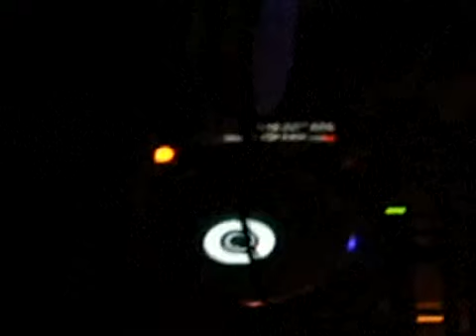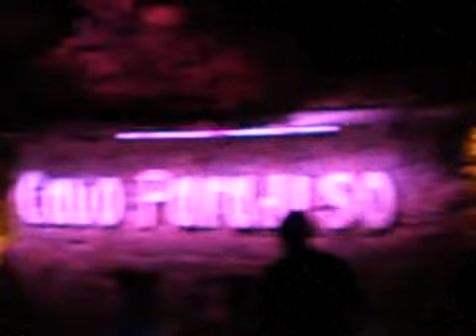Valeron @ Cavo Paradiso,Mykonos 31.7.2010-2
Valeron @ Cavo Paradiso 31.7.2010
Tenishia-Monsoon (Original Mix)